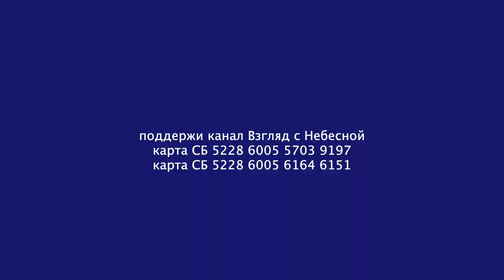Церковь "Свет миру" города Тюмени желает всем Счастливого Рождества!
История праздника

В этот день верующие празднуют рождение младенца Иисуса от Пресвятой Девы Марии. Согласно христианскому вероучению, Сын Божий родился в Вифлееме. Именно сюда пришли Дева Мария и ее супруг Иосиф для участия в переписи населения, которую проводил царь Иудеи, Ирод Великий. Рождение Мессии в Вифлееме было предсказано пророком Михеем более чем за семь веков до самого события. Рождение Иисуса описано двумя евангелистами — апостолами Матфеем и Лукой.
Мнения историков о точной дате Рождества Христова разнятся.
В современных исследованиях даты рождения Иисуса находятся в интервале между 12 г. до н. э. до 7 г. н. э., когда проводилась единственная известная перепись населения в описываемый период.
В качестве даты празднования Рождества 25 декабря впервые указано Секстом Юлием Африканом в летописи 221 года.

Почему не вполне верно называть Рождество "католическим"?

Рождество в ночь с 24 на 25 декабря отмечают не только католики. Вместе с ними праздник встречают протестанты, живущие по григорианскому календарю, а также 11 из 15 Поместных православных церквей мира, которые придерживаются новоюлианского календаря, совпадающего с григорианским.
А Рождество, которое принято называть "православным", в ночь с 6 на 7 января отмечают четыре Православные церкви — Русская, Грузинская, Иерусалимская и Сербская. Кроме них, в это время Рождество празднуют афонские монастыри, живущие по юлианскому календарю, а также многие католики восточного обряда (например, Украинская греко-католическая церковь) и часть российских протестантов.
Разные даты Рождества (25 декабря или 7 января) объясняются разными системами летоисчисления (григорианский и юлианский календари).
В чем разница?

Григорианский календарь, по которому сейчас живет большинство стран мира, включая Россию, был введен в 1582 году папой римским Григорием XIII. Реформа объяснялась стремлением скорректировать разницу между астрономическим временем и календарным. Дело в том, что введенный в обиход в 46 году до н.э. юлианский календарь к XVI веку накопил значительную ошибку — за каждые 128 лет набегали одни неучтенные сутки. В результате в XVI веке один из самых важных христианских праздников Пасха "наступал" раньше положенного срока.
Поэтому в 1582 году в Европе появился новый — григорианский — календарь, тогда как в России продолжали пользоваться юлианским.
Григорианский календарь в нашей стране был введен в 1918 году, однако Русская православная церковь этого решения не одобрила и продолжает пользоваться юлианским календарем. В XXI веке разница между датами по двум календарям составляет 13 дней.
Традиции праздника

Подготовка к Рождеству начинается заранее — примерно за месяц. Предрождественский период у христиан католической церкви и некоторых протестантов называется Адвент, он включает в себя пост, молитвы, а также помощь нуждающимся.
Адвент посвящен ожиданию чуда Рождества, в это время в Европе проводятся различные рождественские мероприятия — ярмарки, спектакли, благотворительные акции и т.д.
В Сочельник (24 декабря) верующие держат строгий пост. В это время в католических и протестантских храмах проходят праздничные службы, а затем христиане отправляются домой и садятся за праздничный стол, на котором традиционно присутствуют мясные блюда — для каждой страны свои.
Как празднуют

В храмах и общинах вечером 24 декабря и в течение 25 декабря проходят праздничные мессы. По давней традиции как внутри, так и снаружи храмов устанавливаются вертепы с яслями и фигурками Младенца Христа и Богоматери.
На Рождество также принято дарить друг другу подарки. В основу этой традиции легло описанное в Евангелие событие: три волхва, пришедшие поклониться Младенцу Иисусу, поднесли дары — золото, ладан и смирну.
Символом праздника считается установленное и наряженное в домах дерево ели. Эта традиция зародилась еще у германских народов, где ель считалась символом жизни и плодородия. С распространением христианства украшенная ель обрела новое значение: ее стали устанавливать в домах 24 декабря. В символике Рождества ель трактуется как древо рая и вечной жизни, которую верующий обретает через Нового Адама — Иисуса Христа.

Вы можете поддержать нас финансово:
YouTube канал ВЗГЛЯД С НЕБЕСНОЙ